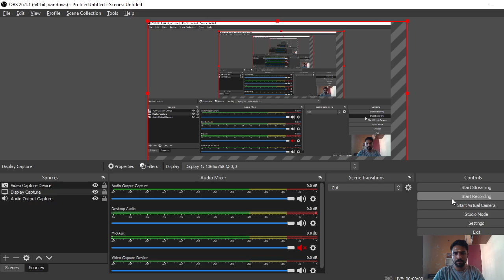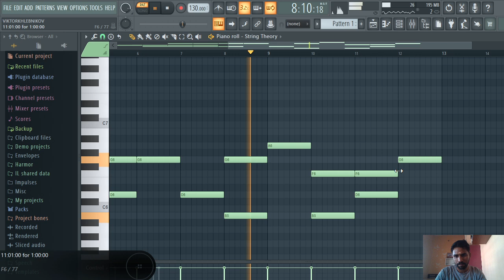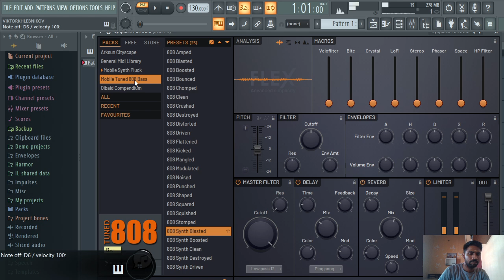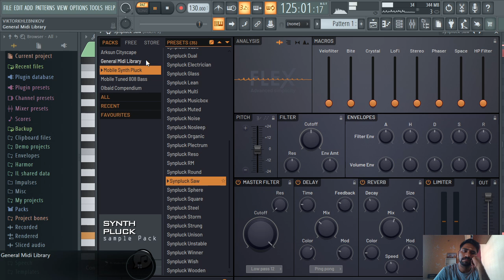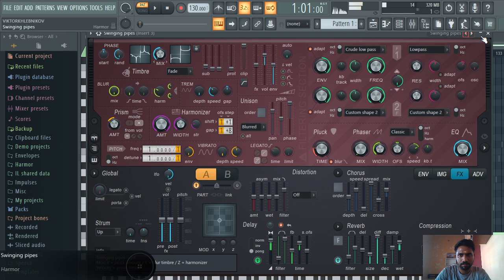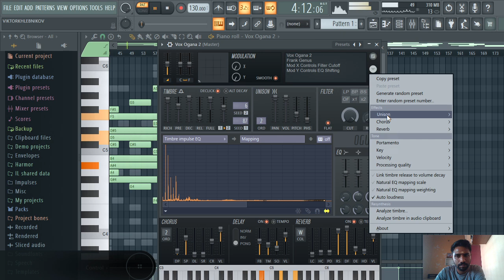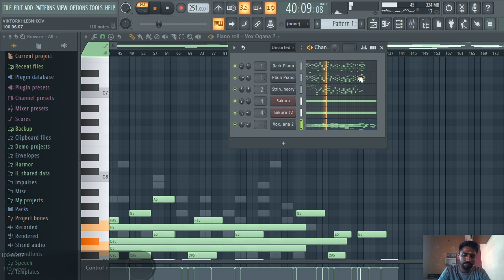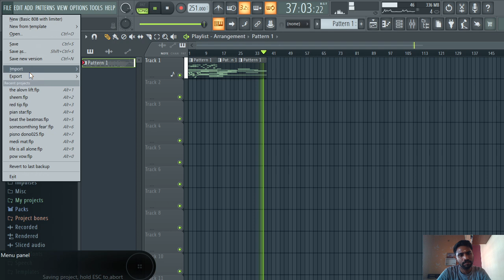ho to make boring music in FL studio